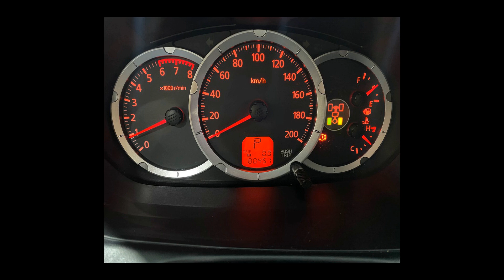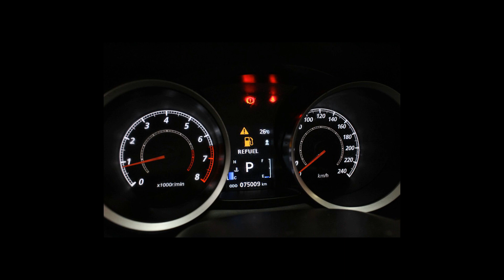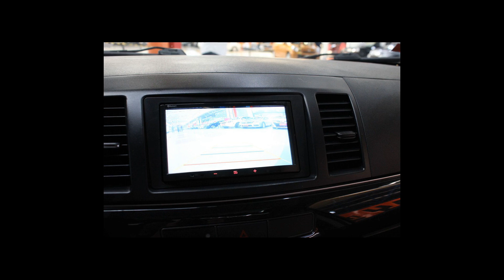Ofertas de carros MITSUBISHI - 28/01/22 (Links na Descrição)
Ofertas dos melhores carros MITSUBISHI pra vocês

MITSUBISHI/PAJERO DAKAR 3.5 HPE 7 LUGARES 4X4 V6 24V
Ano: 2012/2012

MITSUBISHI/ASX 2.0 4X4 AWD 16V
Ano: 2015/2015

MITSUBISHI/PAJERO FULL 3.2 HPE 4X4 16V TURBO INTERCOOLER
Ano: 2018/2019

MITSUBISHI/LANCER 2.0 GT 16V
Ano: 2012/2013

Carros em São Paulo/SP
Carros em Bragança Paulista/SP
Carros em Guarulhos/SP